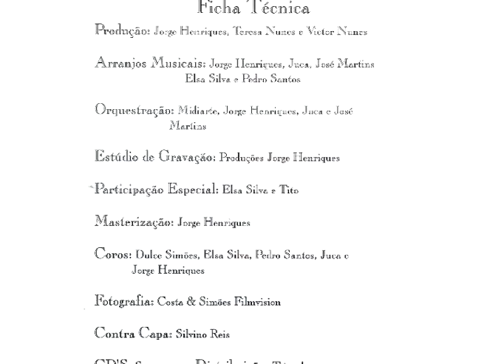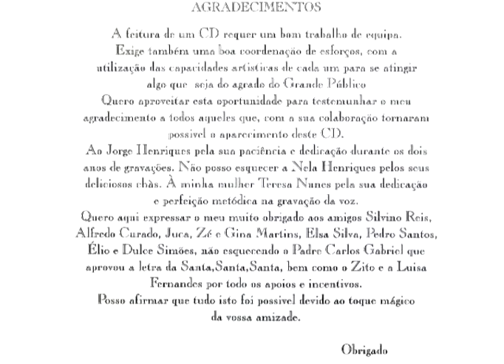04 - Help Yourself - Victor Nunes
Um dos êxitos do Tom Jones e uma boa música para dançar.